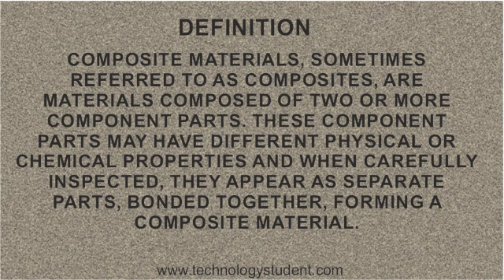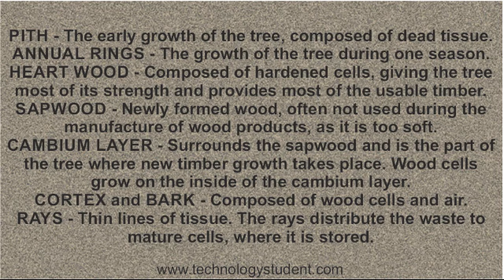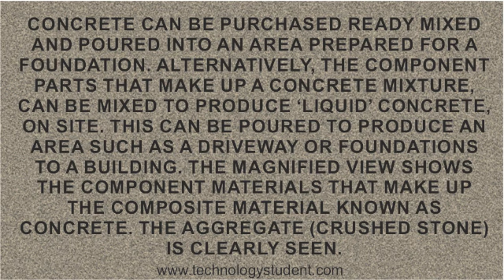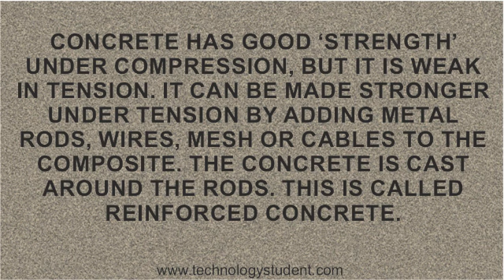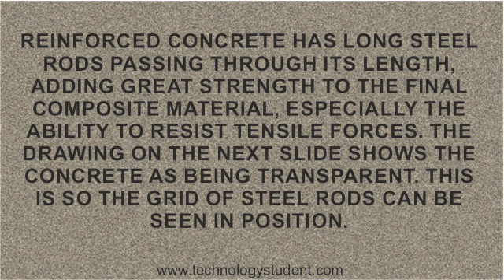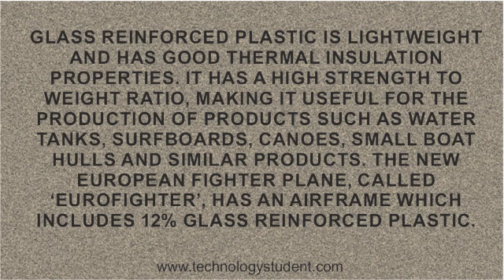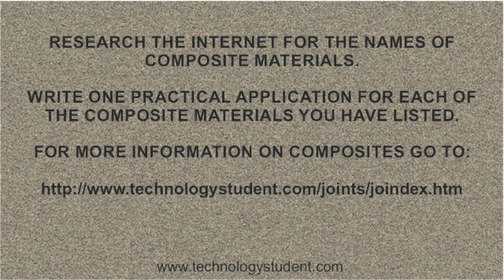WHAT ARE COMPOSITE MATERIALS - PART ONE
MATERIALS – WHAT ARE COMPOSITE MATERIALS – PART ONE
This is the twenty-first post on materials by the World Association of Technology Teachers

This is Part One of two posts on Composite Materials and includes natural woods, concrete, reinforced concrete and fibre glass(GRP). The 5-minute video (link below), could be used for homework, including the exercise outlined at the end of the video.

The second four-minute video is an excellent introduction to Composite Materials.